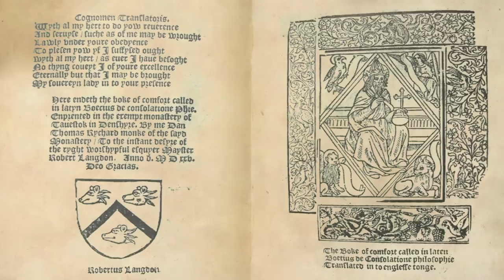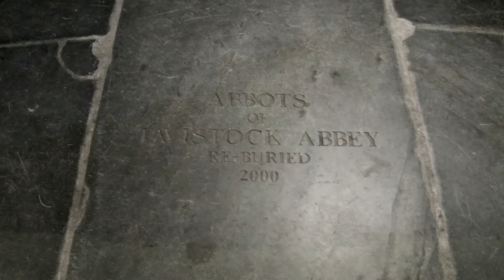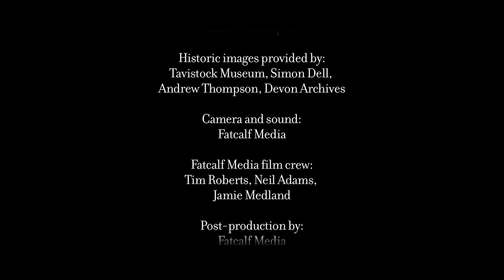Film 1  Tavistock Abbey